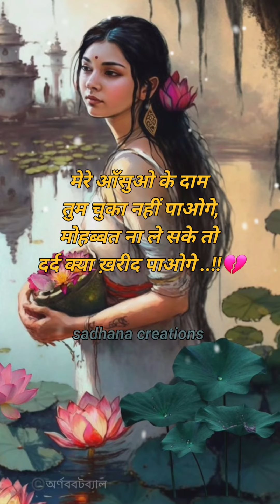किसी ने कसर न छोड़ी दिल दुखाने की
प्यार की शायरी
मोहब्बत की शायरी
 इश्क की शायरी
प्यार मोहब्बत नफरत
जुदाई की शायरी
प्यार की शायरी व्हाट्सएप स्टेटस